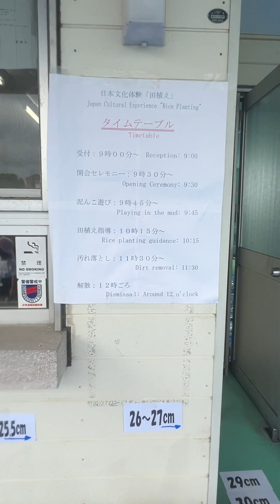RICE PLANTING ACTIVITY in JAPAN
Rice Planting Activity 🌾
Japanese Cultural experience that can be enjoyed by foreigners 🇯🇵
Full video ☺️
This is my first time to experience and do rice planting. We have a lots of rice fields in my home country but I never had a chance to experience it, so I grab the chance to experience it with my family and at the same time to teach Kento on how farmers do a lot of hard work in planting rice and where it came from.
This event’s purpose is also for the mutual exchange with foreigners, to have them experience rice planting under the guidance of local farmers, so that they can experience Japanese food culture through farm work.

I learned so much in this activity, and I appreciate the rice, and hard work of farmers. And at the same time we enjoyed so much jumping and playing in the mud ☺️